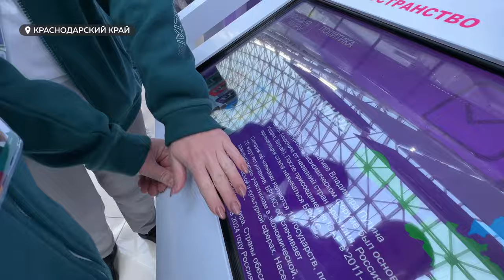Масштабный фестиваль молодежи в Сочи собрал участников из 180 стран мира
Виктор Томенко посетил международный фестиваль молодежи в Сочи. На нем собралось 20 тысяч участников из 180 стран мира. Сколько человек прибыло из Алтайского края, и какой экспозицией представлен наш регион – смотрите далее.